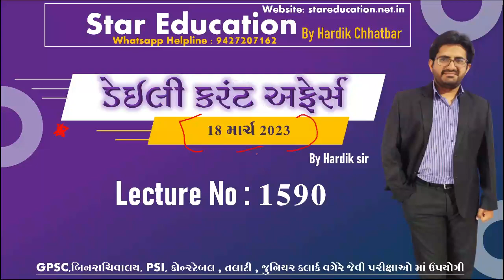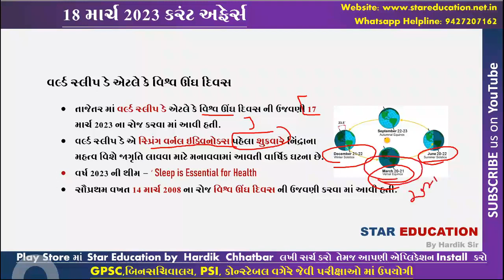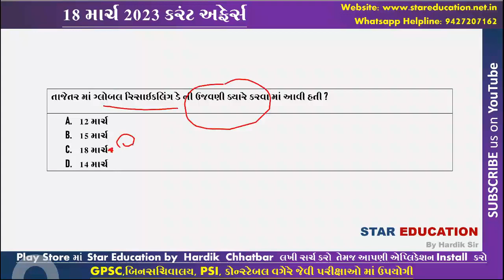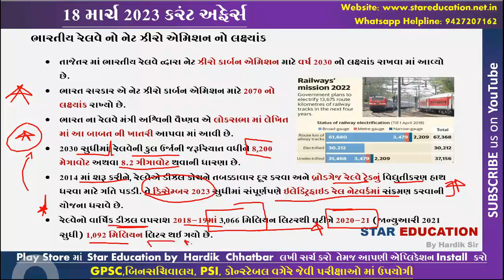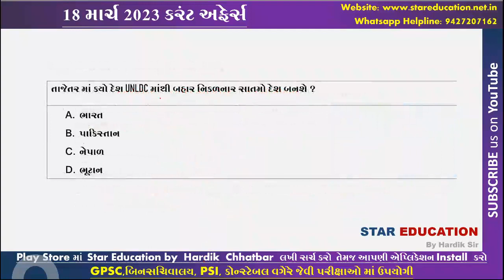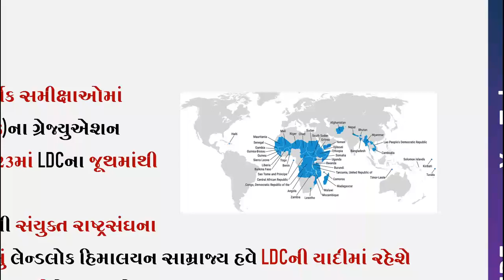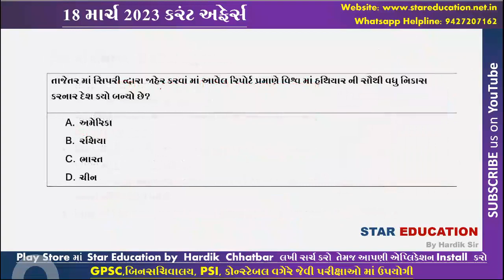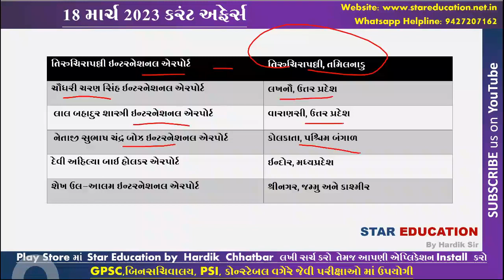18 માર્ચ 2023 ના કરંટ અફેર નો અભ્યાસ કરીએ (બેસ્ટ કરંટ અફેર્સ)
શા માંટે સ્ટાર એજ્યુકેશન ?

સ્ટાર એજ્યુકેશન સ્પર્ધાત્મક પરીક્ષા માંટે ઉપયોગી તમામ વિષય જેમકે વર્તમાન પ્રવાહ , ગુજરાતી વ્યાકરણ , અંગ્રેજી ગ્રામર, ભારત નો ઇતિહાસ , ગુજરાત નો ઇતિહાસ, ગણિત અને રિઝનિંગ, ગુજરાતી સાહિત્ય, વિજ્ઞાન અને ટેકનોલોજિ , કમ્પ્યુટર , રમત ગમત, યોજનાઓ વગેરે જેવા વિષયો પર શ્રેષ્ઠ વિડીયો લેકચર આપે છે.